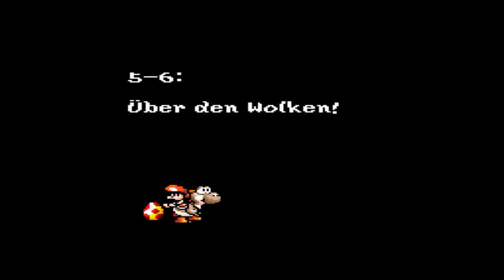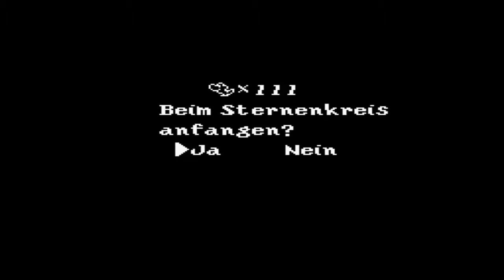Let's Play Super Mario World 2 Yoshi's Island [Deutsch] Teil 20 Möwenpower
Der Tod kommt von Oben